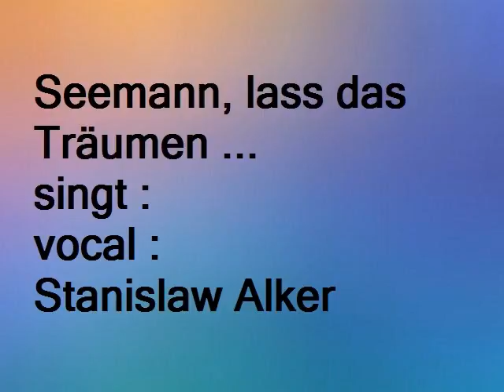Seemann lass das Träumen / Werner Scharfenberger / - von Stalk 2806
Gute - Laune,Tag !
❤   Wünsche Ihnen angenehmen und I welcome you to my channel.

Videoclip do tej piosenki zrealizowała  Elżbieta 18, a piosenkę śpiewa  Stalk 2806
/ Stanislaw Alker / -  Home Studio .
Witam na moim kanale. dziękuję bardzo za odwiedziny.
Videobearbeitung  Elzbieta 18, gesungen von Stalk 2806  / Stanislaw Alker /.
Vielen ❤lichen Dank für Ihre Kommentare ❤ Thanks for your comments!.
Dziękuję za komentarze.
 Ich begrüße sie ❤lich auf mein Kanal und
bedanke mich für Ihren Besuch,
wünsche Ihnen noch einen wunderschönen
entspannten Aufenthalt beim zuhören und schauen,
ich bedanke mich für ihren Besuch ❤
❤I wish you hear pleasant and relaxing
stay in and watch, I thank you for your visit!❤
A wonderful good - moodDay!
Je vous souhaite la bienvenue à mes chaînes
etMerci pour votre visite,
vous voulez toujours une
belle bon - Journée humeur.